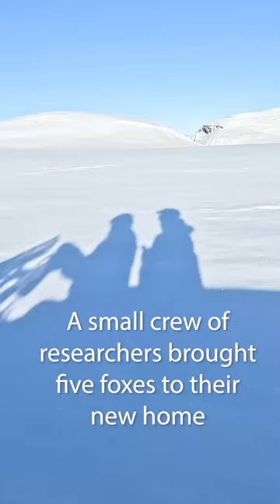Arctic foxes released into the wild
Five Arctic foxes make hardangervidda their forever home❤ They are from the Arctic Fox Captive Breeding Programme, and researchers hope that they will be the parents of many future generations. By bringing in new vital genes the population here will become stronger and healthier💪🧬 📷: Craig Jackson and Kristine Ulvund